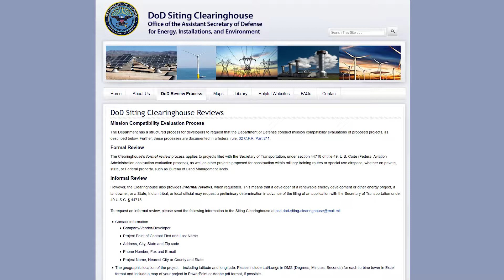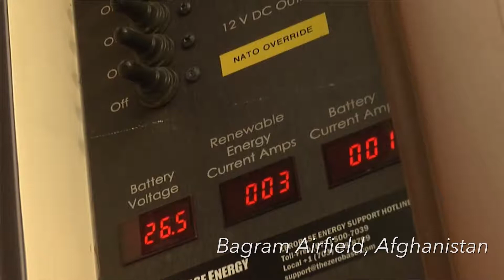The U.S. Military and Wind Power: An important strategic partnership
Renewable energy helps the armed forces improve military preparedness and mission readiness. By creating a secure energy supply, wind helps strengthen national security, and it's why the military and American wind power have a long strategic relationship. Experts at the Department of Defense make sure the wind farms and bases thrive together.